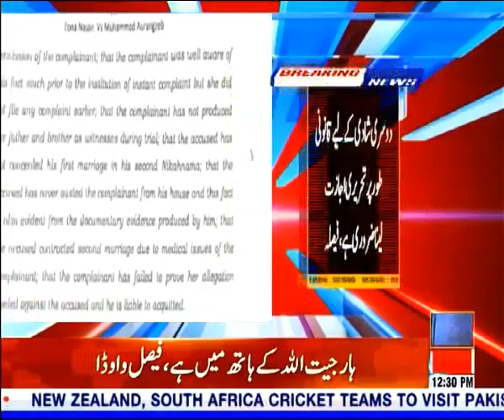Dusri Shadi Kay Khuwaishmand Khabardar | Roze News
دوسری شادی کے خواہشمند افراد ہوشیار